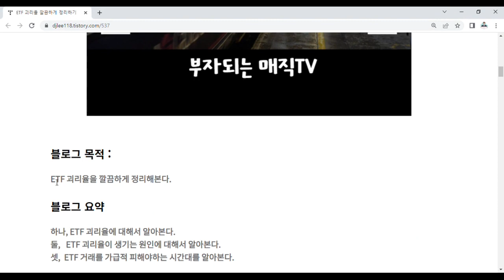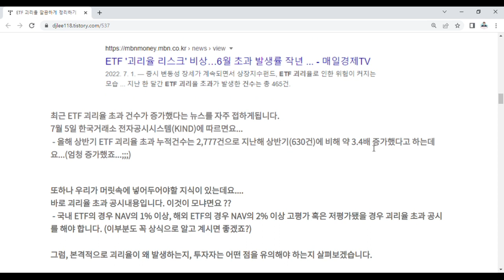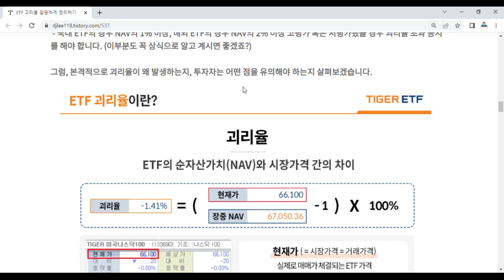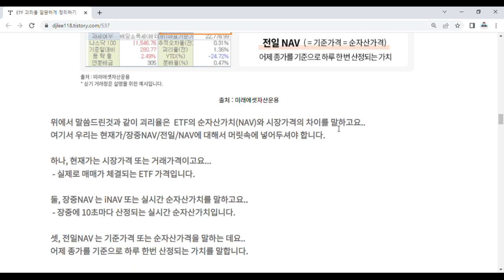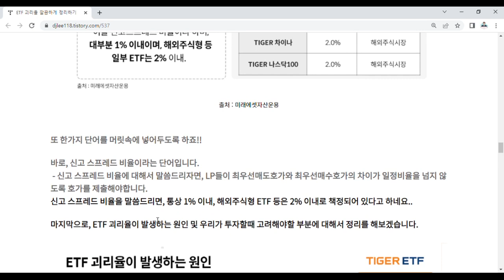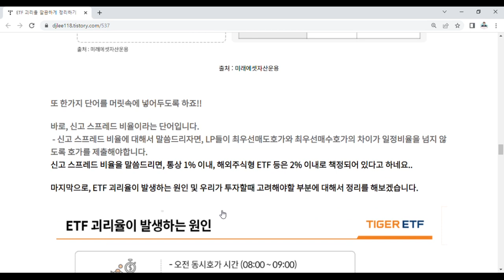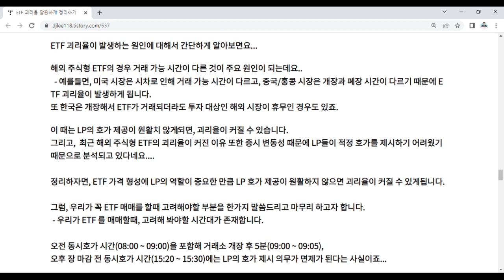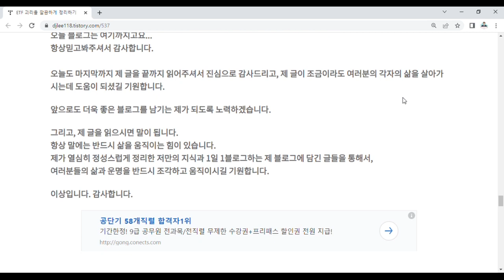ETF괴리율 깔끔하게 정리하기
-  ETF를 투자할때 꼭 알아야할 괴리율 깔끔하게 정리하기

ETF 투자시 꼭 알아야할 ETF 괴리율을 깔끔하게 정리한 영상입니다.
ETF괴리율, 유동성공급자(LP), ETF거래시 피해야할 시간에 대해서 정리해두었습니다.

자세한 내용은 영상 참고부탁드릴께요~